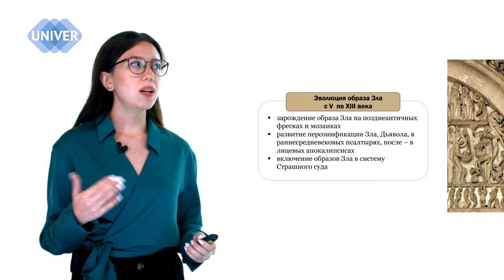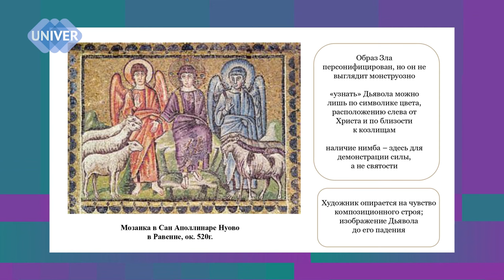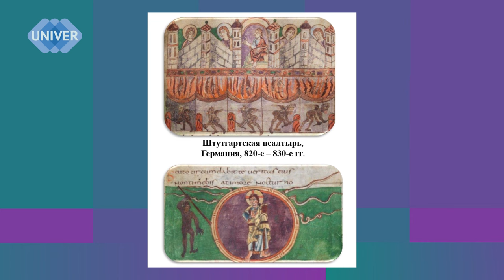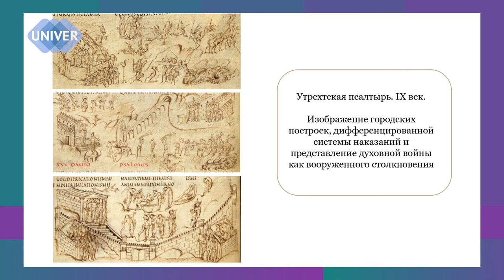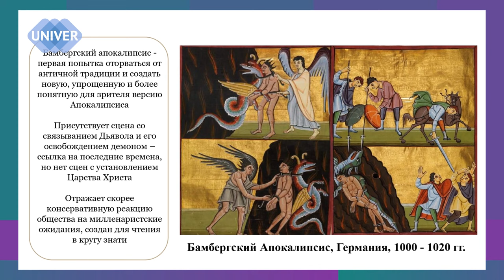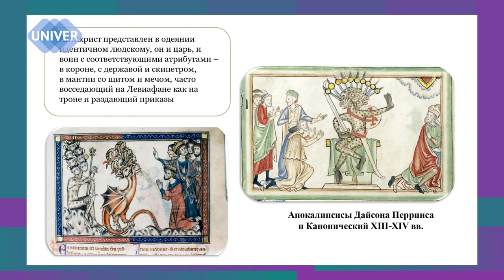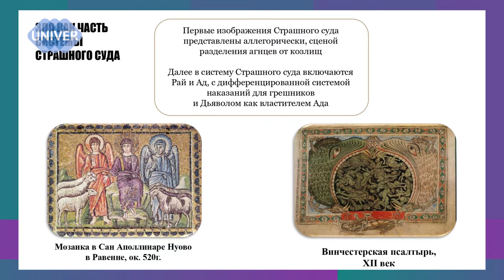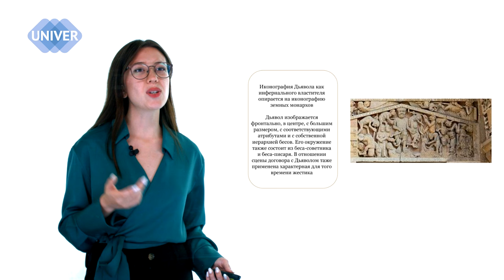ОБРАЗ ЗЛА В ЕВРОПЕЙСКОЙ КУЛЬТУРЕ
В новом выпуске проекта ПРОСВЕТИТЕЛЬ вы узнаете как зарождался образ Зла на позднеантичных фресках и мозаиках, как развивался этот образ в раннесредневековых псалтырях и в лицевых апокалипсисах, а так же как был включен образ Зла в систему Страшного суда.

Тема лекции:
Эволюция образа зла в европейской визуальной культуре V-XIII вв.

Спикер:
Аделия РАФИКОВА, магистр Института международных отношений Казанского федерального университета